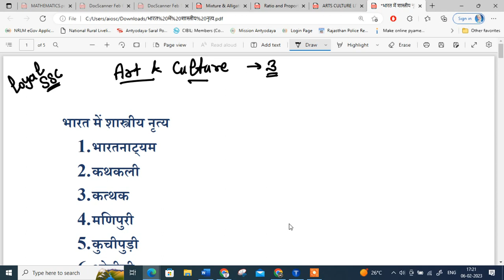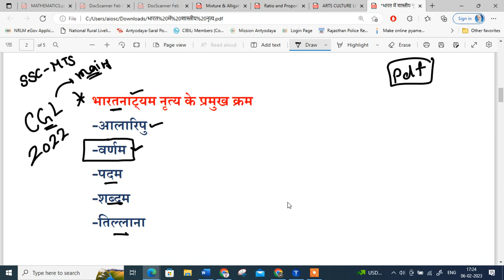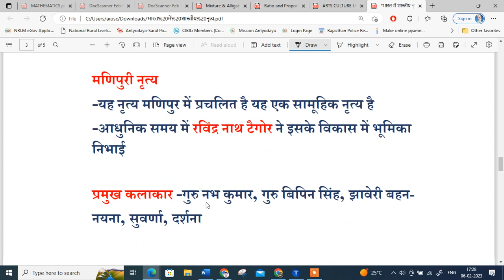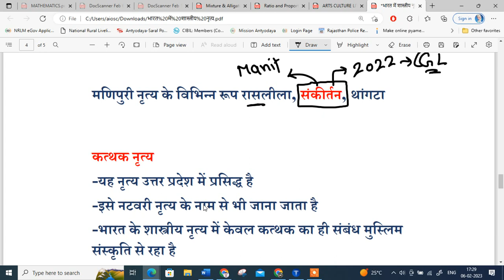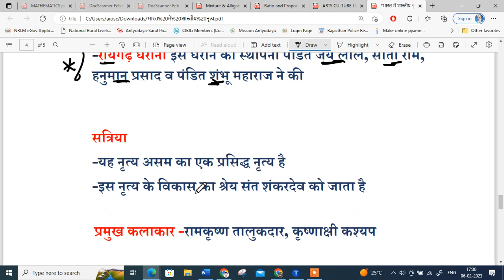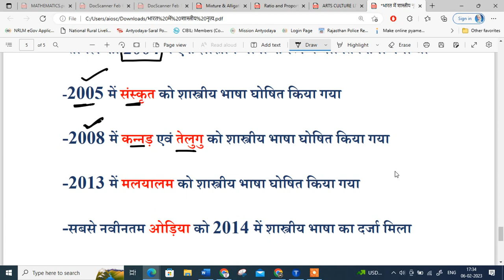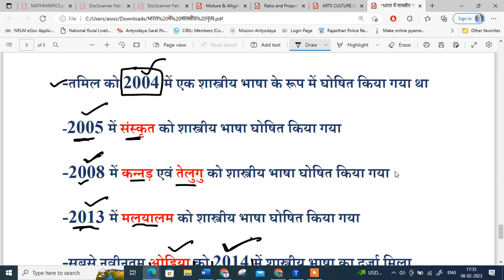Indian Classical dance | Indian Classical Language | ssc art and culture | ssc cgl mt sart & culture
Indian Classical dance | Indian Classical Language | ssc gk | ssc cgl mains gk | ssc mts gk | ssc | ssc art and culture | ssc art & culture previous questions |

हेलो दोस्तों आज हम सब इस वीडियो में भारत के सभी शास्त्रीय नृत्य व शास्त्रीय भाषाएं करने वाले हैं जो हमारे एसएससी के सभी एग्जाम में पूछे जाते हैं जैसे कि एसएससी सीजीएल, एसएससी एमटीएस, एसएससी सीएचएसएल, एसएससी JE,  एसएससी स्टेनोग्राफर